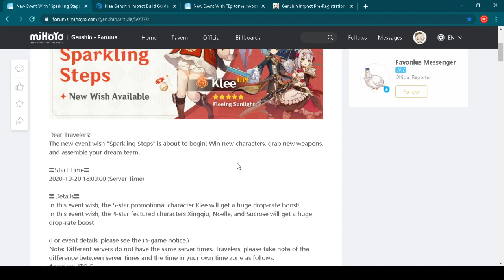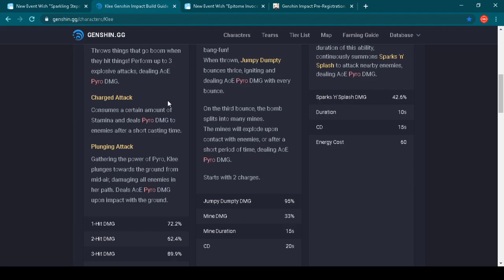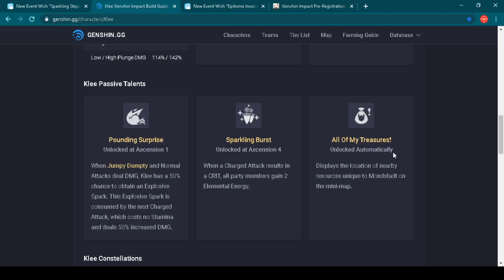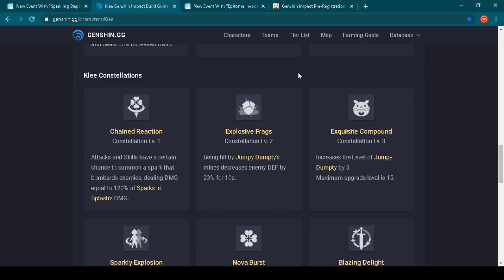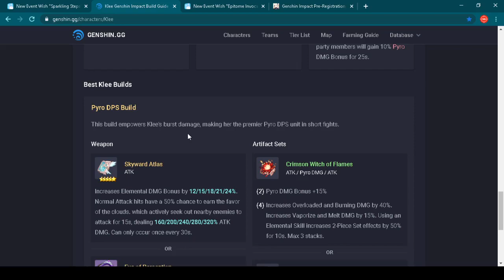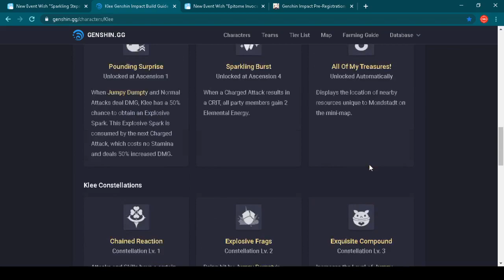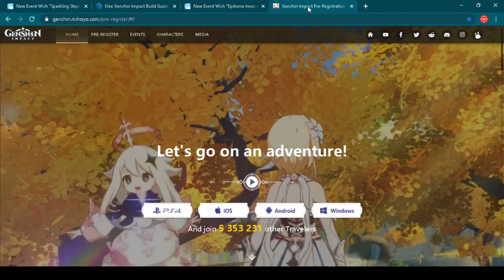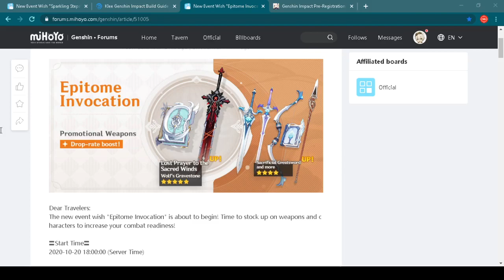GENSHIN IMPACT - New Banner Incoming! KLEE AS MAIN WISH REWARD! (NEW FREE-TO-PLAY ACTION RPG 2020)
We have a new banner incoming tomorrow to the game with Klee as a main reward...if you manage to pull her, ofc. In todays video I will show you main features of that character, Klee and also we will check what else can you get as reward from this new banner. I am following all informations from beautiful world of Genshin Impact and when I see something interesting is happening or if I see some useful informations you will see that here on my YouTube channel.
Description Of "GENSHIN IMPACT"

Genshin Impact is an upcoming open-world action RPG game developed by miHoYo! Game was announced in June 2019, with a release target in 2020, on both Windows and iOS and now we know for sure that game will be published as cross-platform game on following platforms: PS4, PC, iOS, Android devices and Nintendo Switch! In a world called Teyvat, certain individuals chosen by the gods are given a Vision — magical gemstones that gives you the ability to control an element. The player starts out as a Traveler of unknown origin who is searching for a lost sibling. The player can choose between a male or female version of the Traveler. As the adventure progresses, the player controls several other characters met by the Traveler on their journey, each with unique personalities and special abilities. The game features an open-world map, which the player explores by walking, climbing, swimming and gliding as necessary. Players can control up to four of their characters at any time. By completing quests to advance the story, the player will able to unlock a total of 30 playable characters. Also, Genshin Impact is a multiplayer game, so you will be able to play it with your friends in co-op mode! Each character has two unique combat skills: a normal and a special skill. The normal skill can be used at any time except for the cooldown period, while the special skill has an energy cost! Characters have control over one of seven natural elements: Dendro, Pyro, Hydro, Anemo, Cryo, Electro and Geo. Cooking is another significant aspect of Genshin Impact. Players can gather many resources, some of which can be turned into food via cooking. Some food regenerate characters' health, while others boost attack or defensive abilities. Game went into first closed beta testing in June,2019 and was released as free-to-play game on September,28th, 2020.